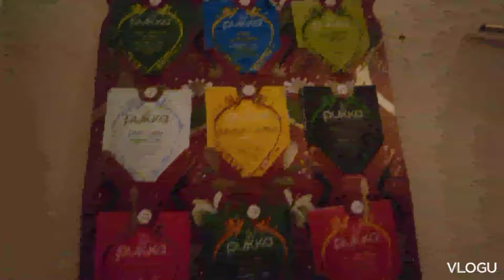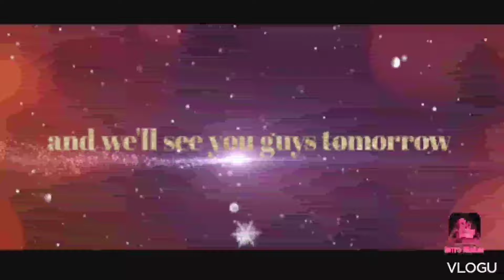vlogmas day 2